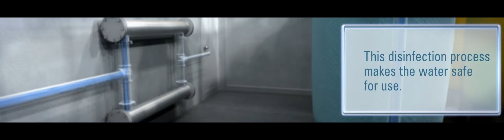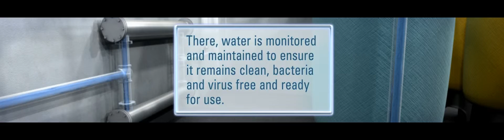Rain Bank's Treatment Plant Process - Part 3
Learn how Rain Bank, South Bank Corporation's innovative, sustainable water source, works.